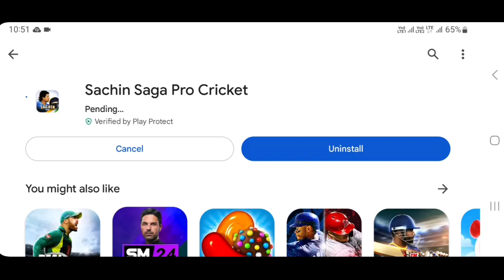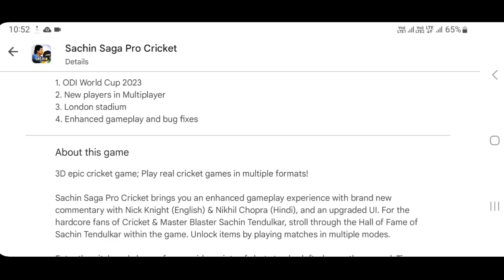Sachin saga pro cricket game new Update Launch Full Review | New Stadium, Gameplay Employments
Sachin saga pro cricket game new update today

Sachin saga pro cricket game new update features

Sachin saga pro cricket game new update launch

Sachin saga pro cricket game new update full review

Sachin saga pro cricket game new update gameplay